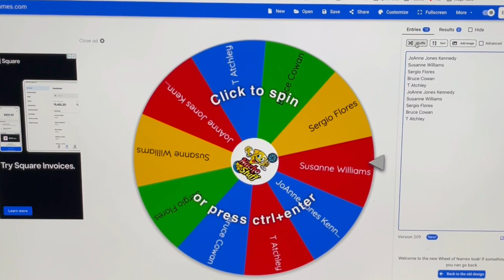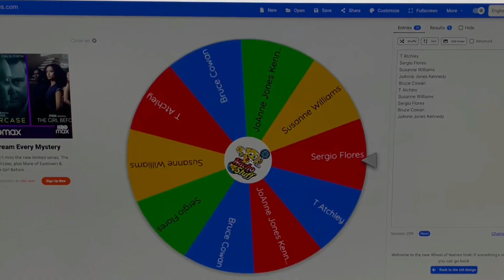And The Winner.........May GAW On Chairs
Howdy and Welcome Back! This is Matt and I love turning trash into treasure. What we do here is take Nacho Stuff and turn it into cash. You see, many people have abandoned all kinds of random treasures and toss them into the trash. We take these lost valuables and figure out a way to make a buck from them. Sometimes it is simply reselling through Facebook marketplace or eBay and other times we might just scrap it. Either way, we are turning free stuff into cash and I think that is pretty cool and addictive. I prefer the curbside scene but occasionally find myself in a dumpster or two. Join me as I try to turn nothing into something.